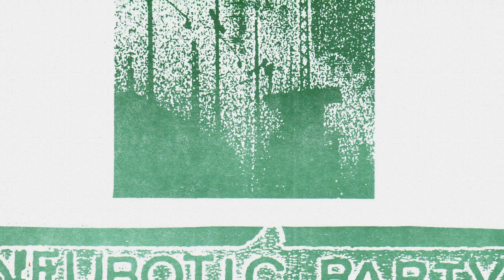Neurotic Party - 04 - Fishman - The Eel Sessions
Phil West = Vocals.
Eric Cooley = Bass, Lyrics.
Matt Ray = Drums.
Steven Knouse = Guitars.
Michelle Palfalvi - Guitars.

Recorded & Engineered by A. Zachary Lansdowne @ Electric Eel.
Georgetown, WA. April & May 1989.